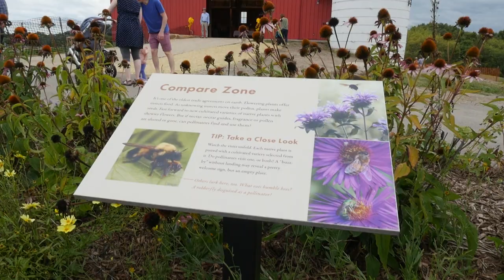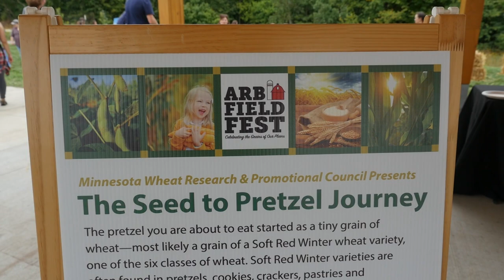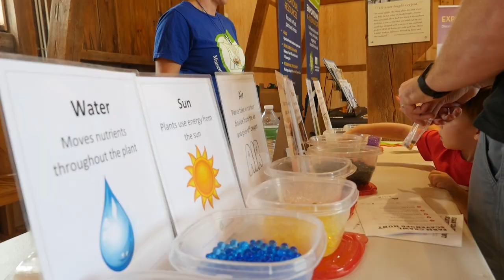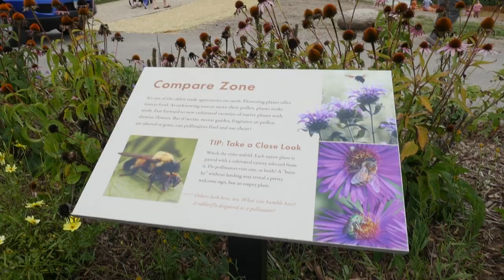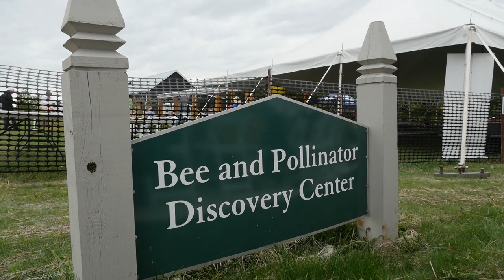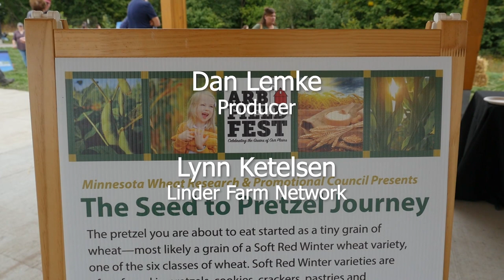Farm Connections (1211)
We travel to the University of Minnesota Landscape Arboretum for "Farm at the Arb".  Brad Carlson talks to us about Fall tillage. JoAnn Lower tells a story about her father and Lynn Ketelsen, along with Chuck Wingert, talk about farm land prices in our area. (KSMQ, 10-10-19)